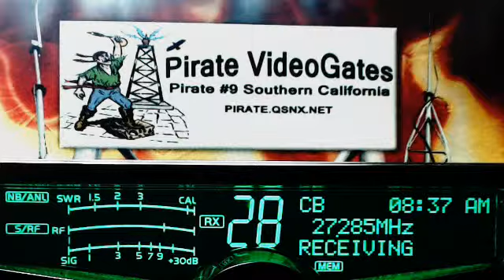357 SmokeyHills TN, 308-Poacher TN, 345 FL.